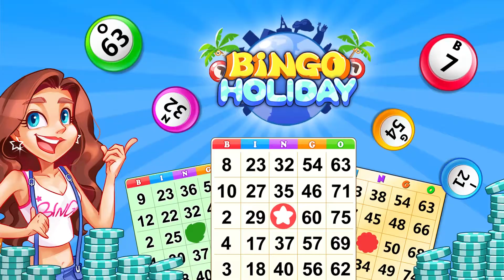holiday剪辑28s 甜品-20220329